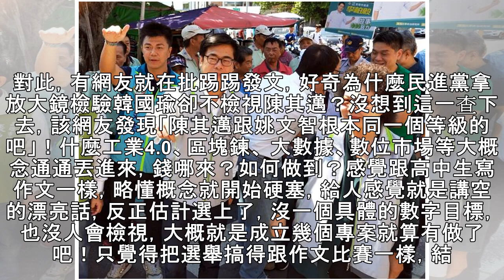高雄》網友檢驗陳其邁政見：根本跟姚文智同等級！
2018年09月30日 10:56 中時電子報 陳弘美 /整理報導 年底縣市長選戰，高雄市長選情已成五五波，國民黨高雄市長候選人韓國瑜聲勢扶搖直上，緊追民進黨的陳其邁，為防翻盤，民進黨開始重兵固守高雄。現民進黨開始針對韓國瑜的政見猛攻，民進黨秘書長洪耀福更稱韓國瑜是花拳繡腿。但網友好奇為何民進黨拿放大鏡檢視韓國瑜，卻不檢驗陳其邁，沒想到這一查下去，網友驚呼陳其邁根本跟姚文智同等級！ 由於韓國瑜現在在高雄聲勢直逼陳其邁，逼得民進黨不得不將現階段選戰聚焦在「滅韓」上，洪耀福及高雄九位立委接連出手，先是批評韓國瑜沒有真功夫，而後又針對在旗津開設賭場、消滅母語的議題上攻擊韓國瑜。無獨有偶，現在連親綠的...